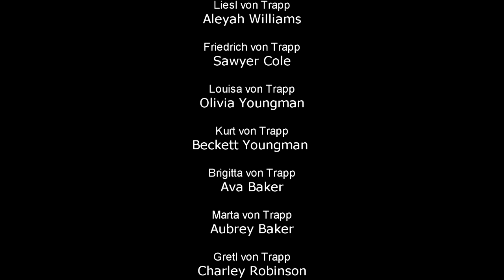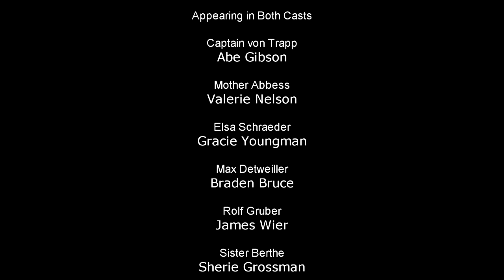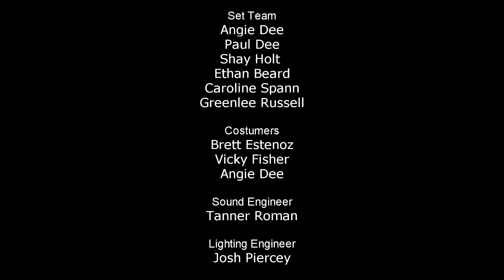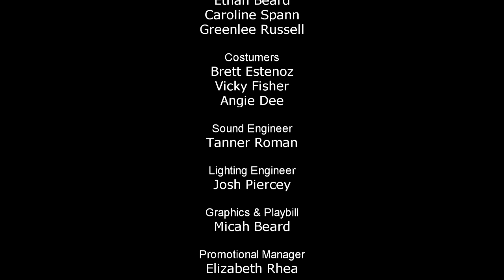AOO Sound of Music Cast162021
Presented by The Audience of One Productions 2021